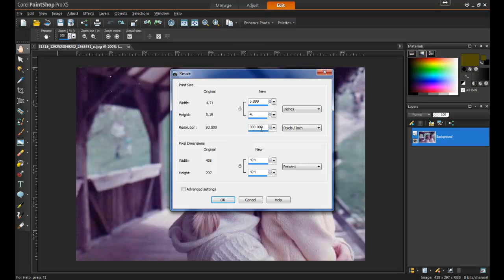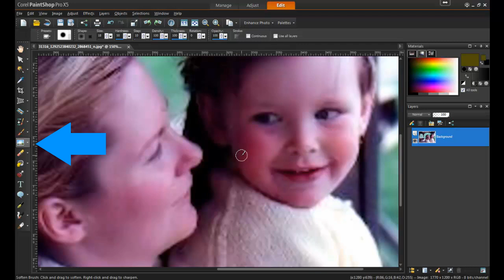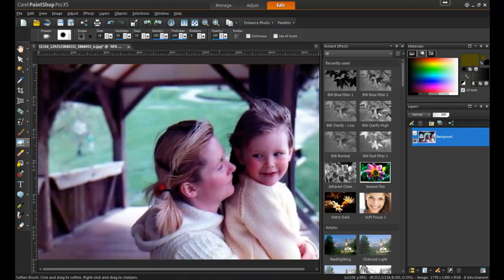Restoring Low Resolution Images in PaintShop Pro X5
In this tutorial you will learn how to restore low resolution images with PaintShop Pro X5.